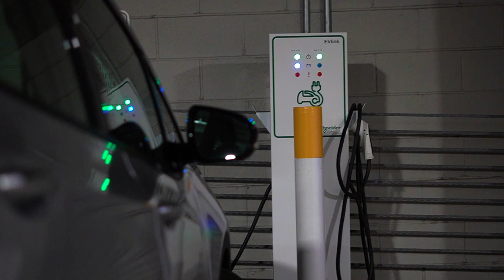From Professional Master's Degree to PhD Research in Materials Science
Devashish Salpekar came to Rice University for the Engineering Professional Master's Program. The freedom to decide his research led him to the PhD program in materials science and nanoengineering with Pulickel Ajayan's research group.